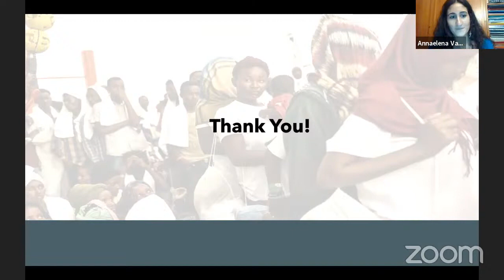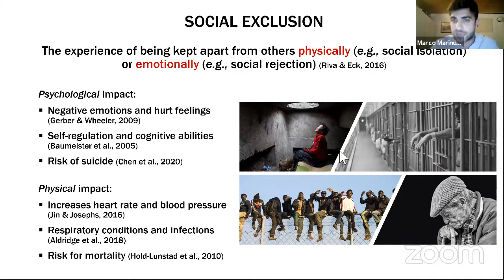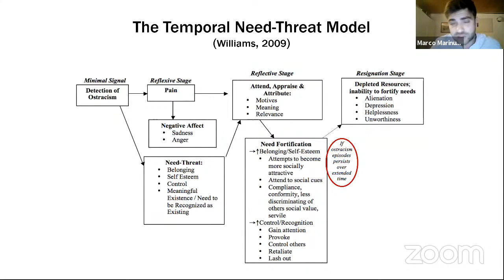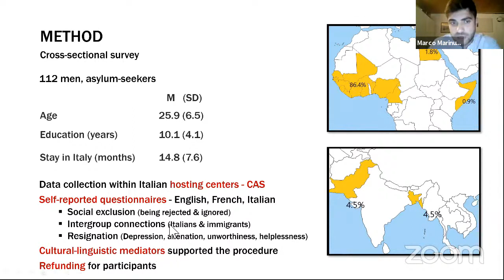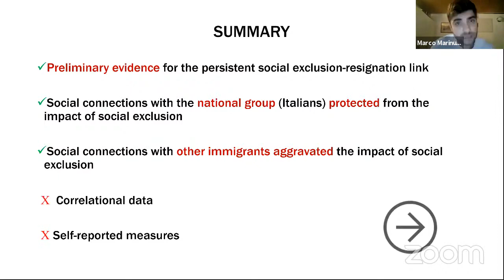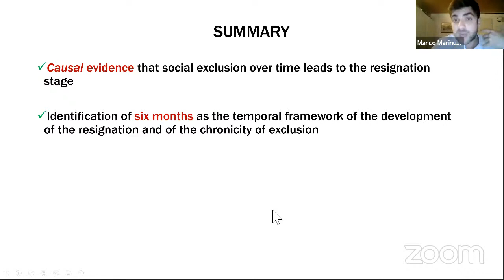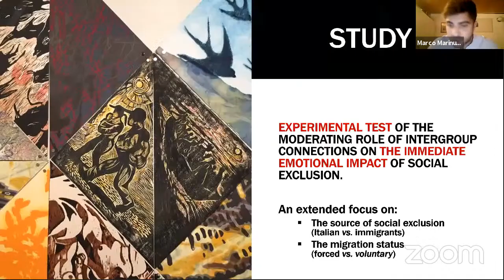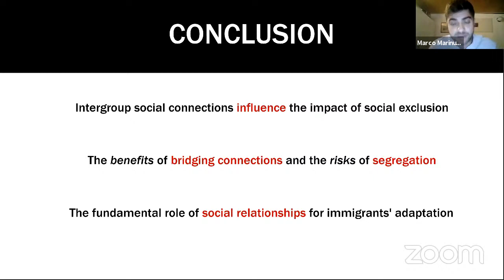Social Exclusion in Immigrants - Marco Marinucci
Network Roberto Franceschi Workshop - 11 December 2020

Social Exclusion in Immigrants: How intergroup social connections influence its impact

Marco Marinucci
PhD candidate in Social Psychology, University of Milano-Bicocca

Social exclusion has detrimental consequences on humans’ health, especially if experienced pervasively and persistently over time. The existing literature converges in identifying the psychological resignation and behavioral withdrawal as the sole and inescapable consequences of chronic social exclusion (Williams, 2009; Smart Richman & Leary, 2009). Preliminary research supported that people experiencing persistent exclusion are likely to enter the resignation stage, characterized by feelings of depression, alienation, unworthiness, and helplessness. However, firm empirical evidence of this univocal link and the potential factors influencing the development of the long-term consequences of social exclusion is still lacking. The current project investigated the onset of the resignation stage in immigrants, particularly asylum-seekers and refugees who are persistently exposed to episodes of social exclusion. This project also focused on the role of intergroup social connections with the national majority and other immigrants minorities in moderating the development of the resignation. Five studies showed that social connections with the national group protected immigrants from the onset of the resignation stage, whereas connections with other immigrants aggravated it. Study 1 provided cross-sectional evidence of this pattern of results focusing on asylum-seekers hosted within welcoming centers in Italy. Study 2 replicated the findings on a larger sample of first-generation immigrant adolescents in four European countries (i.e., Germany, the United Kingdom, Sweden, and the Netherlands). Study 3 provided longitudinal causal evidence that social exclusion led to the resignation stage in a temporal framework of six months. Study 4 longitudinally replicated the moderating role of intergroup connections. Itshowed that social exclusion led to less resignation after six months for immigrants whose connections with Italians increased over time. Oppositely, social exclusion caused higher resignation for immigrants who strengthened their relationships with other immigrants. Lastly, Study 5 experimentally supported that intergroup connections also affected the immediate emotional responses to social exclusion in forced and voluntary immigrants. The studies, while proving that chronic social exclusion can cause resignation over time, enriched the existing literature emphasizing that intervening factors can moderate theexclusion-resignation link. Furthermore, the current project contributed to understanding the impact of social exclusion in immigrants, highlighting how interpersonal connections with people from different social groups can fundamentally shape the psychological costs of social exclusion that immigrants experience in their daily lives. The research project uncovered the benefits of bridging connections with the national group and the risks of societal segregation within immigrants’ niches.

About Network Roberto Franceschi:
Each year Fondazione Roberto Franceschi Onlus awards research grants to MSC and PhD students in order to finance data collection on the issues of social distress, poverty and inequality The recipients become part of Network Roberto Franceschi, the transnational network of scholars formed for the purpose of carrying out and promoting scientific research in the field of study of prevention of social pathologies and forms of social exclusion, on matters pertaining to underdevelopment, marginalisation, poverty, migration and civil rights.

Thanks to Intesa Sanpaolo